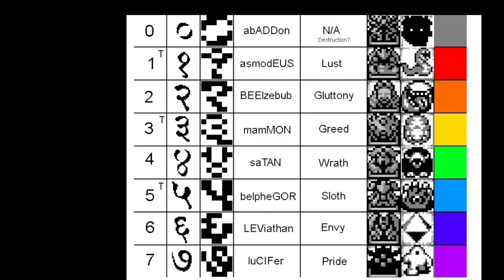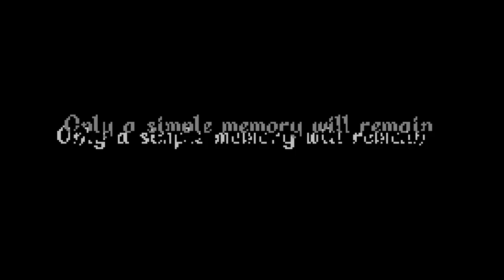Void Stranger - cap.18 - Mejor amiga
¡Con cuernos!